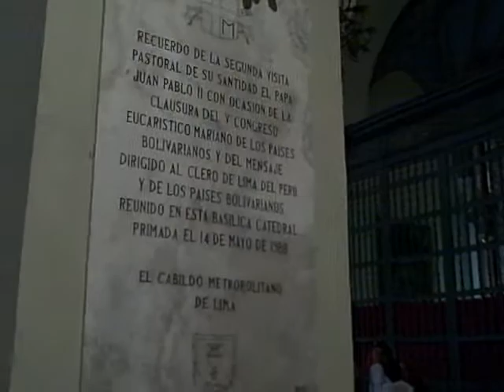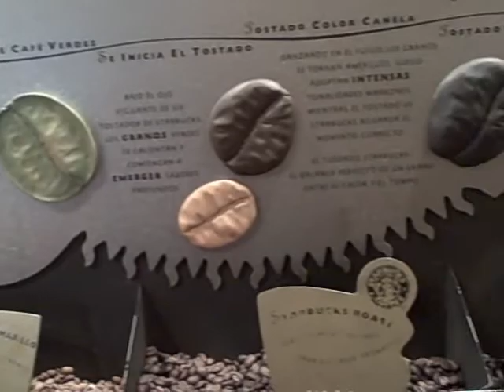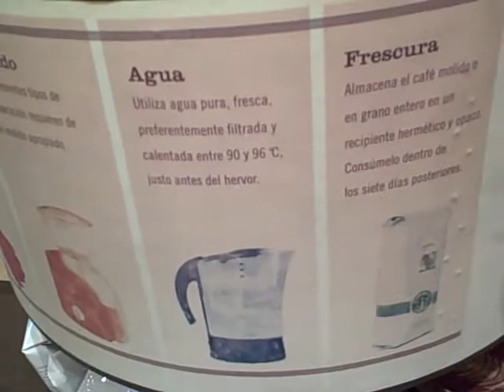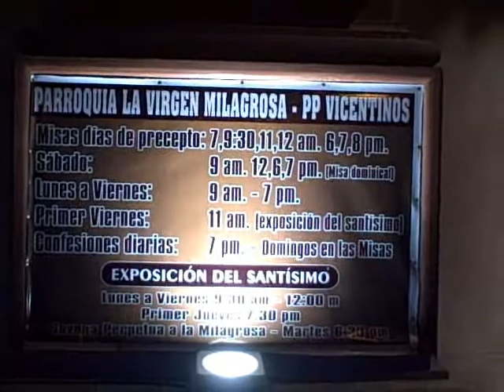Peru Trip Day Two 2 of 2